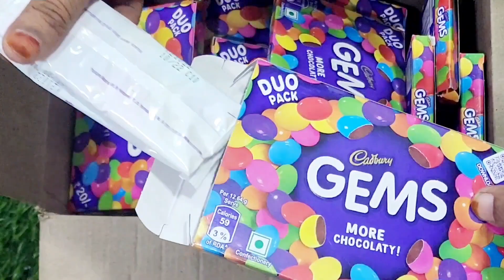gems opening video, surprise toys, chocolate opening video, lots of chocolates